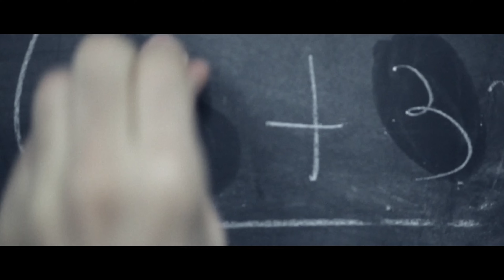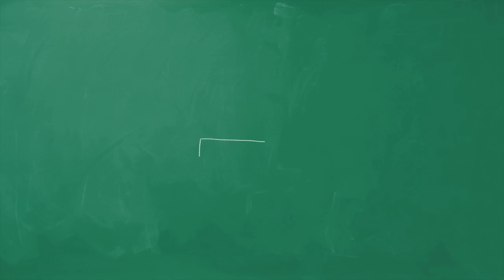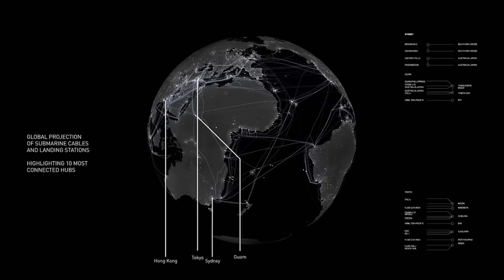Wie sieht die Zukunft aus?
Unsere heutige Welt ist schnelllebig und chaotisch. Wie wir "heute" wahrnehmen beeinflusst wie "morgen" aussieht. Also frage ich dich: Wo steht die Menschheit in 10 Jahren?